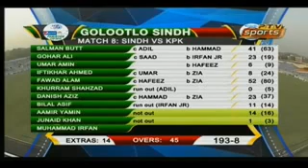Pakistan Cup 2018, KPK VS Sindh Match-8 full Highlights 2 May 2018